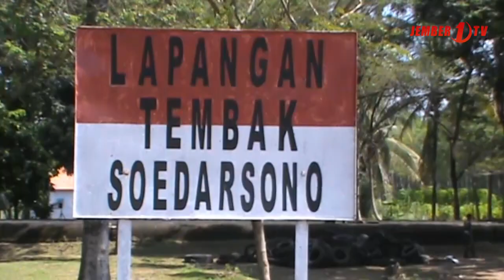TNI Polri Latihan Menembak